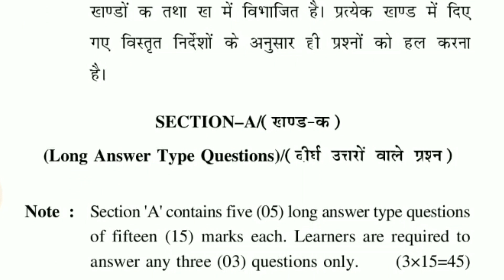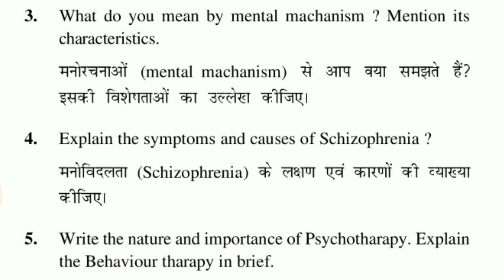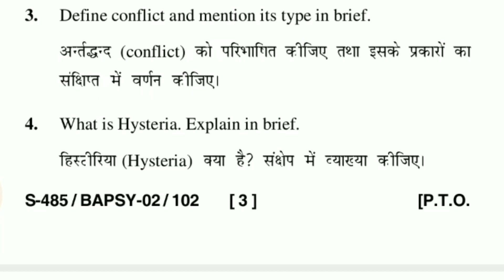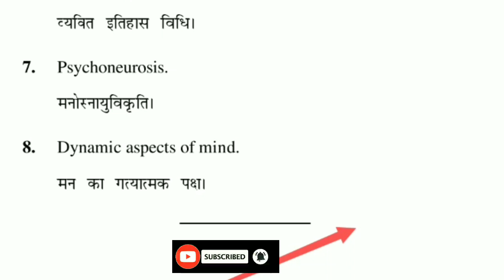Uttarakahand Open University BA First Year Previous Year Question Paper 2022 | BAPSY 102 | uou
uou ba first year english previous year question paper 2022
uou ba first year hindi previous year question paper 2022
uttarakahand open university ba first year bapsy question paper
uttarakahand open university ba first year bapsy 102 history question paper
uttarakahand open university ba first year bapsy question paper 2022
uttarakahand open university ba first year bapsy solved question paper
uttarakahand open university ba first year bapsy 102 question paper